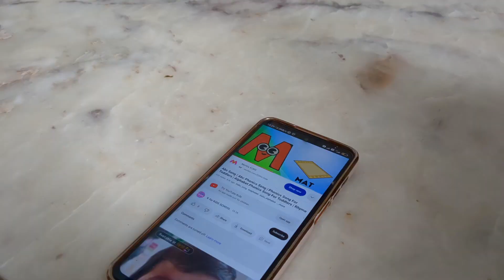Rajasthan Mein Hua Andhi Toofan| Sandstorm